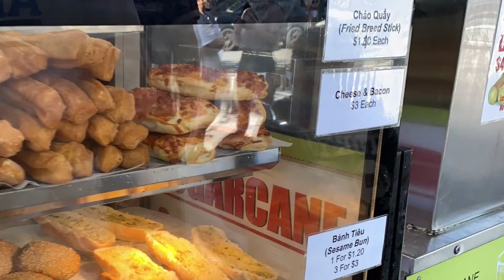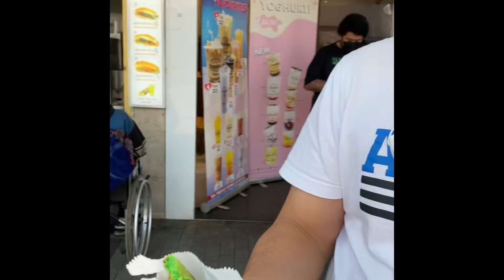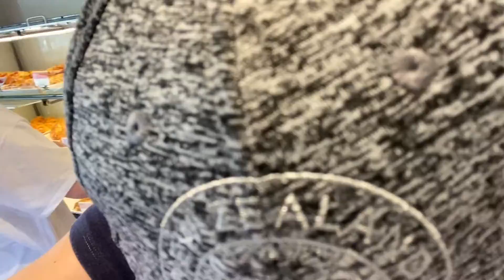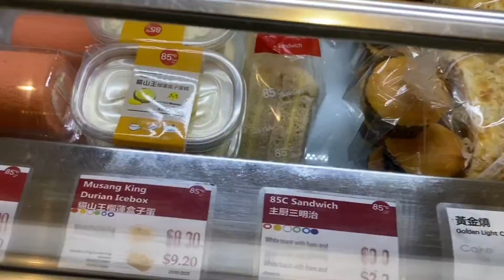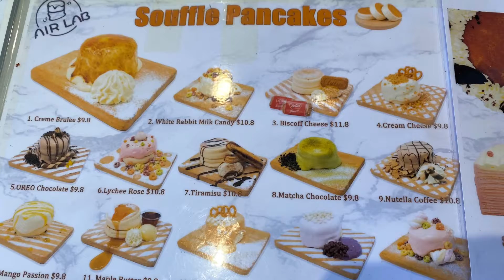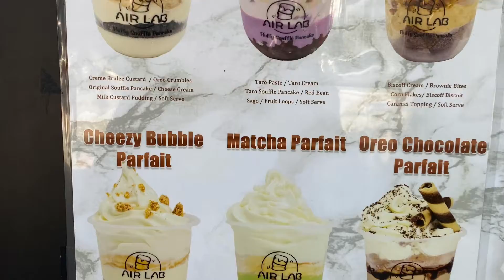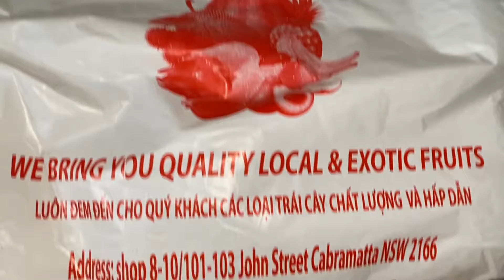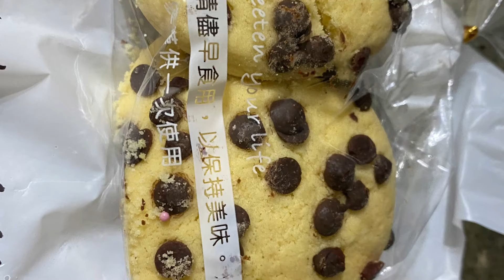Belanja di “pasar” di Sydney beli “harta karun” berharga / shopping with family at the market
Ini pas Belanja di “pasar” di Sydney beli “harta karun” berharga